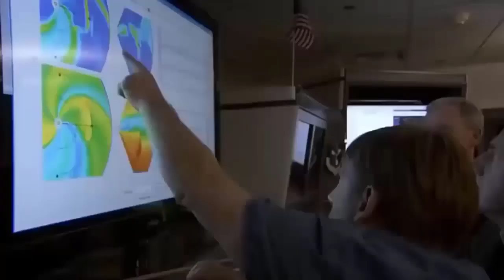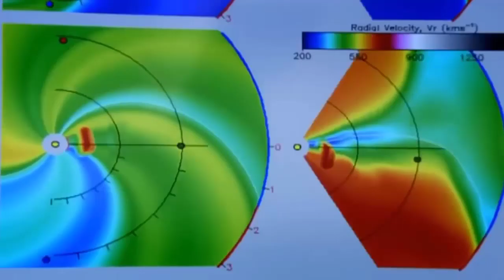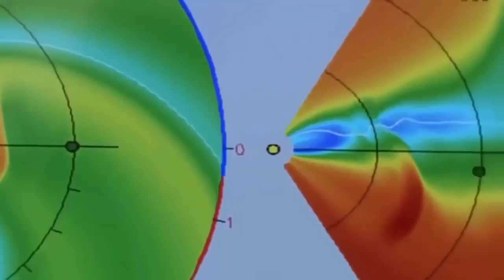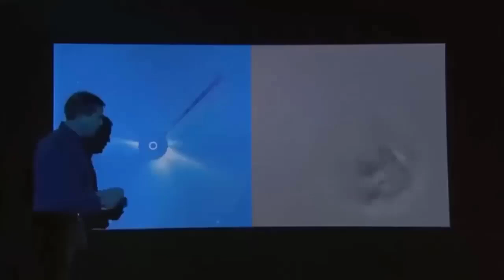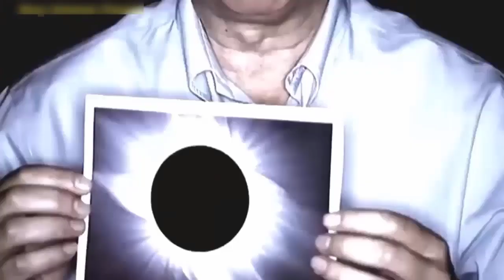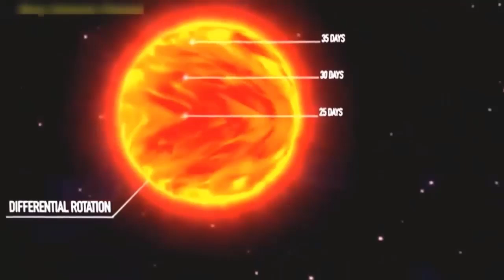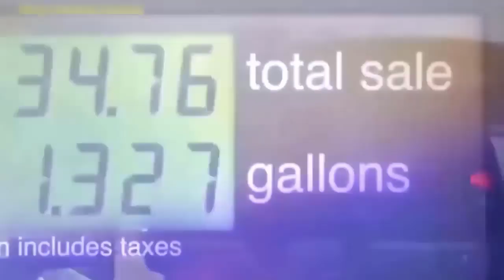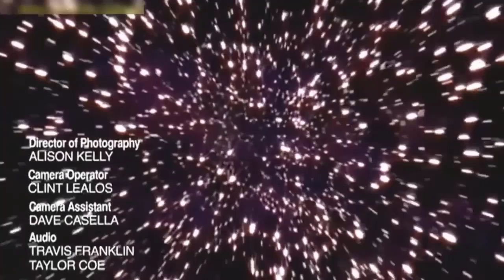5- THE SUN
The Sun's gravity holds the solar system together, keeping everything – from the biggest planets to the smallest particles of debris – in its orbit. The connection and interactions between the Sun and Earth drive the seasons, ocean currents, weather, climate, radiation belts and auroras. Though it is special to us, there are billions of stars like our Sun scattered across the Milky Way galaxy.
The Sun has many names in many cultures. The Latin word for Sun is “sol,” which is the main adjective for all things Sun-related: solar.